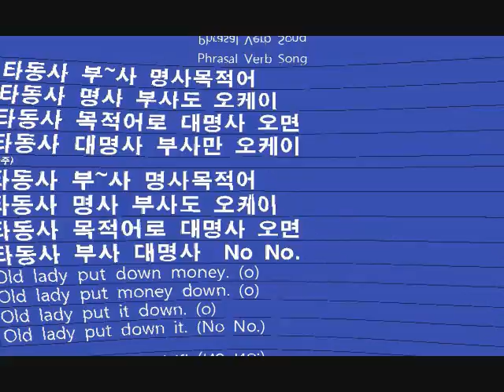Phrasal Verb Song 이어동사 목적어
타동사 부~사 명사목적어
타동사 명사 부사도 오케이
타동사 목적어로 대명사 오면
타동사 대명사 부사만 오케이
(간주)
타동사 부사 대명사  No No.
Old lady put down money. (o)
Old lady put money down. (o)
Old lady put it down. (o)
Old lady put down it. (No No.)